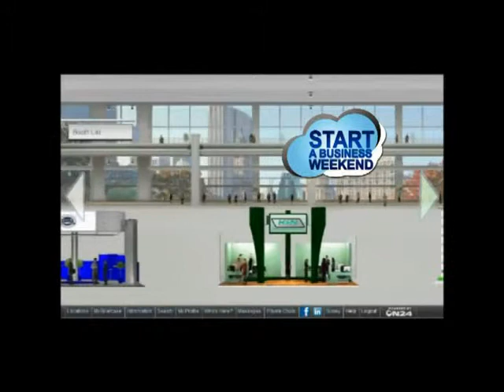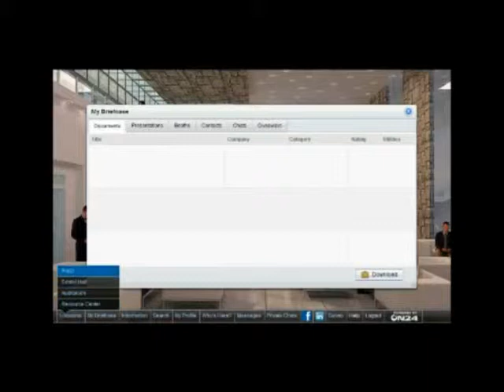Start A Business Weekend